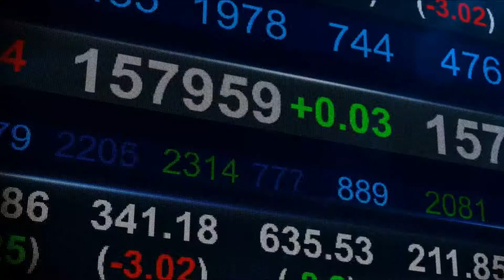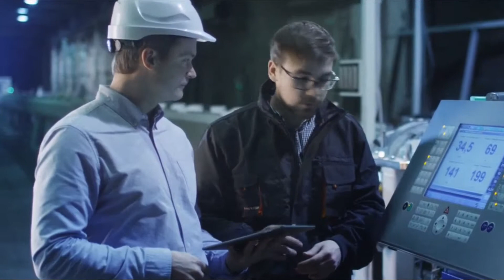cyber security ICS version 2